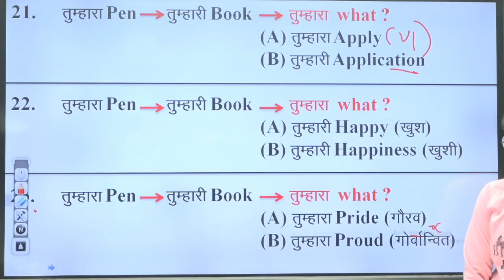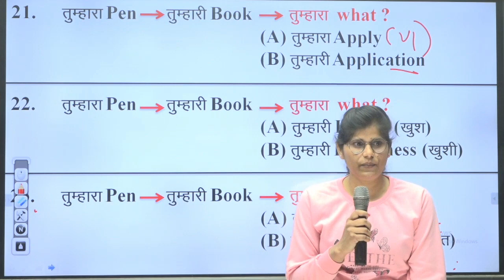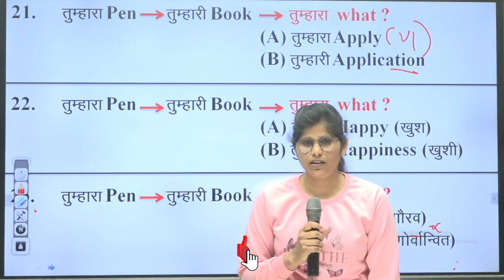जब अज़ीत सर ने Classroom में डांटा || vipm || वीडियो end तक देंखे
SSC Mains Batch Starts on 20 dec. @ 9 AM